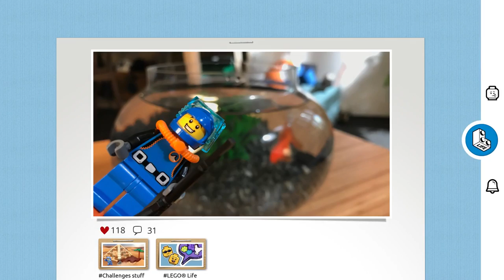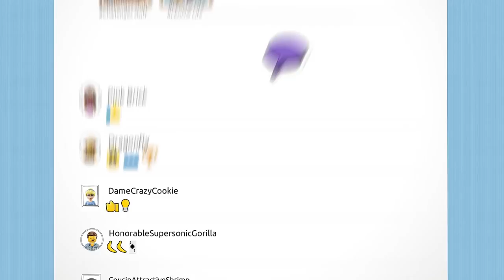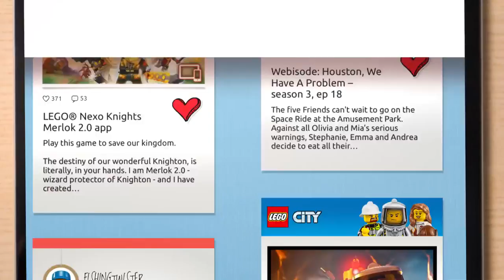LEGO life: come funziona il social network di Lego? (01x046) 📺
In questa puntata la nostra Fjona Cakalli vi parlerà di LEGO Life, il social network che Lego ha studiato appositamente per bambini. Ecco come funziona.